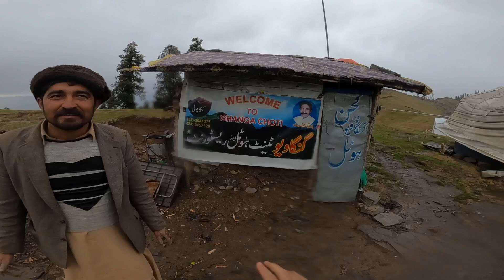The bike is gone 😱😰 | Bike tour of pakistan | Kashmir trip on bike | Ep9 | Story 27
Azad Kashmir trip on bike my friend is going to Azad Kashmir pakistan bike tour.